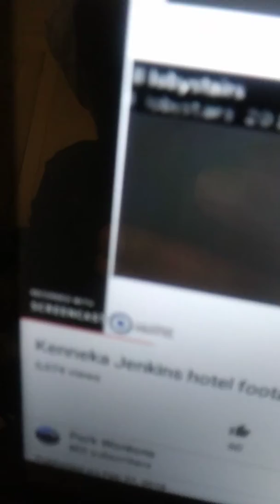Question it's just a little girl that's missing today in Chicago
I got this video from pork wontonsubscribe to that page... go back to the videos you guys if you have some or you know of any old videos with the little girl in it